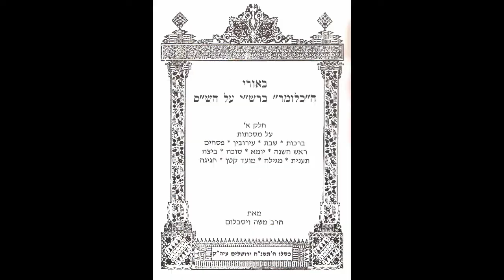Talmud Daf Yomi Bekhorot 30 Rabbi Dr. Moshe Weisblum תלמוד דף יומי בכורות ל' הרב ד"ר משה ויסבלום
Talmud Daf Yomi for Tractate Bekhorot Rabbi Dr. Moshe P. Weisblum.
תלמוד דף יומי למסכת בכורות הרב ד"ר משה פינחס ויסבלום.
Tractate Bekhorot is the fourth part of the order of Kodashim, which is the fifth order in the Mishnah.
Bekhorot (“First-borns”) refers to the first-born human, or animal which should be consecrated to the Almighty (Exodus 13:2) It is from this commandment that Judaism forms the foundation of its many traditions and rituals concerning the redemption of the first-born son and ritual slaughter.
The primary focus of the tractate relates to the ritual sacrifice, or slaughter, of the first-born of both human and animal. An exemption is made for the first-born son through the “ritual of redemption” in which the son is redeemed from the Kohen for the traditional sum of five shekels of silver. Donkeys must also be redeemed from the Kohen, or killed. However, according to the Kodashim, all other first-born animals (calf, lamb, or kid), pending priestly inspection of purity, must be sacrificed to God or presented as a gift to the Kohen. Priests were required to inspect the first-born for blemishes prior to consecration. These blemishes are enumerated in both the Mishnah and Tosefta.
The tractate includes nine chapters and has 60 pages.

מסכת בכורות היא החלק הרביעי של סדר קדשים, שהוא הסדר החמישי במשנה.
המסכת עוסקת בפרטי הדינים של בכורות - דיני פטר חמור (דהיינו זכר מחמור שנולד ראשון לאימו), בכור בהמה טהורה, דיני מומים הפוסלים את הקורבנות ואת הכהנים ודיני מעשר בהמה.
בדף ח' קיים קטע אגדתא מפורסם הידוע בשם "סבי דבי אתונא".
המסכת כוללת תשעה פרקים ובתלמוד הבבלי יש לבכורות 60 דפים.